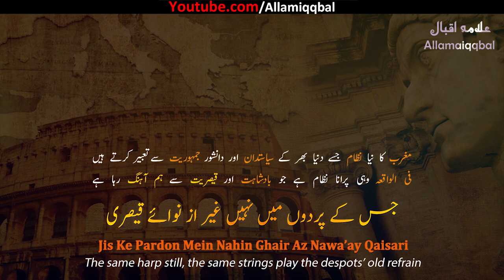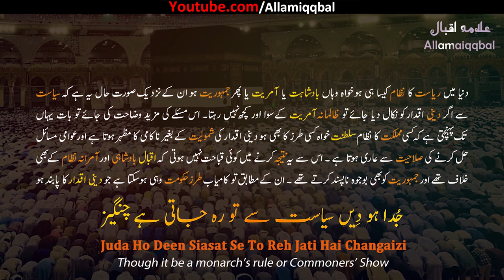Juda Ho Deen Siasat Se To | Jamhooriat | Democracy | Allama Iqbal Urdu Poetry | Pakistan Politics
Jumhooriat Ek Tarz-e-Hukumat Hai | Democracy | Allama Iqbal Zarb-e-Kaleem| pakistan political crisis

Zarb-e-Kaleem: 169

جمہُوریت
Jumhooriat

Democracy

اس راز کو اک مردِ٭ فرنگی نے کِیا فاش
ہر چند کہ دانا اسے کھولا نہیں کرتے

Iss Raaz Ko Ek Mard-e-Farangi* Ne Kiya Fash
Har Chand Ke Dana Isse Khila Nahin Karte

A certain European* revealed a secret,
Although the wise do not reveal the core of the matter.

جمہُوریت اک طرزِ حکومت ہے کہ جس میں
بُندوں کو گِنا کرتے ہیں، تولا نہیں کرتے!

Jumhooriat Ek Tarz-e-Hukumat Hai Ke Jis Mein
Bandon Ko Gina Karte Hain, Tola Nahin Karte!

Democracy is a certain form of government in which
Men are counted but not weighed.

تُو نے کیا دیکھا نہیں مغرب کا جمہُوری نظام
چہرہ روشن، اندرُوں چنگیز سے تاریک تر!

Tu Ne Kya Dekha Nahin Maghrib Ka Jumhoori Nizam
Chehra Roshan, Androon Changaiz Se Tareek Tar!

(Have you not observed the democratic system of the West?
With a brilliant exterior, its interior is darker than Genghis’s.)

ہے وہی سازِ کُہن مغرب کا جمہوری نظام
جس کے پردوں میں نہیں غیر از نوائے قیصری

 Hai Wohi Saaz-E-Kuhan Maghrib Ka Jamhoori Nazam
Jis Ke Pardon Mein Nahin Ghair Az Nawa’ay Qaisari

In the West the people rule, they say: and what is this new reign?
The same harp still, the same strings play the despots’ old refrain;

دیو استبداد جمہوری قبا میں پاے کوب
تُو سمجھتا ہے یہ آزادی کی ہے نیلم پری

 Deo Istabdad Jamhoori Qba Mein Paye Koob
Tu Samjhta Hai Ye Azadi Ki Hai Neelam Pari

In Demos‐dress let tyranny’s old demon‐dance be seen,
Your fancy calls up Liberty’s blue‐mantled fairy queen!

جلالِ پادشاہی ہو کہ جمہوری تماشا ہو
جُدا ہو دِیں سیاست سے تو رہ جاتی ہے چنگیزی

Jalal-E-Padshahi Ho K Jamhoori Tamasha Ho
Juda Ho Deen Siasat Se To Reh Jati Hai Changaizi

Statecraft divorced from Faith to reign of terror leads,
Though it be a monarch’s rule or Commoners’ Show.

ہم نے خود شاہی کو پہنایا ہے جمہُوری لباس
جب ذرا آدم ہُوا ہے خود شناس و خود نگر

 Hum Ne Khud Shahi Ko Pehnaya Hai Jumhoori Libas
Jab Zara Aadam Huwa Hai Khud Shanas-o-Khud Nigar

We ourselves have dressed imperialism in the garb of democracy
When man has grown to be a little self‐conscious and self‐observant.

جمہور کے اِبلیس ہیں اربابِ سیاست
باقی نہیں اب میری ضرورت تہِ افلاک!

Jamhoor Ke Iblees Hain Arbab-e-Siasat
Baqi Nahin Ab Meri Zaroorat Teh-e-Aflak!

For fiends its rulers serve the populace:
Beneath the heavens is no more need of me!

Gye Din Ke Tanha Tha Main Anjuman Mein | Allama Iqbal | Urdu Sad Poetry | Shayari Status | Iqbaliyat